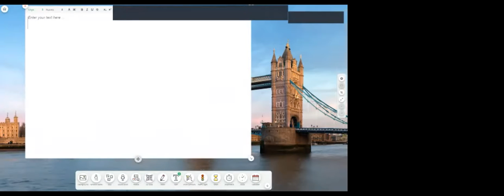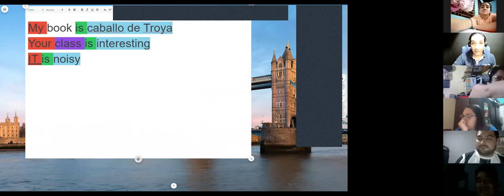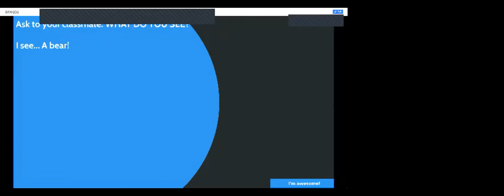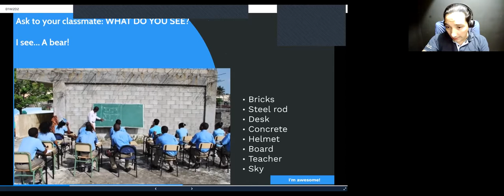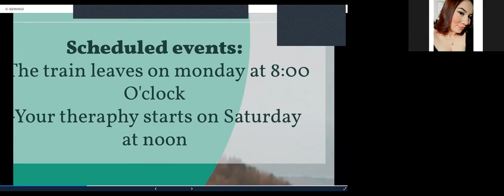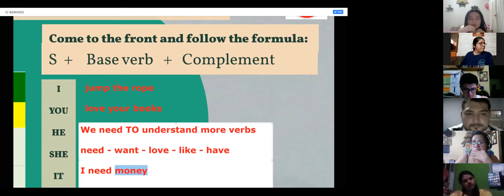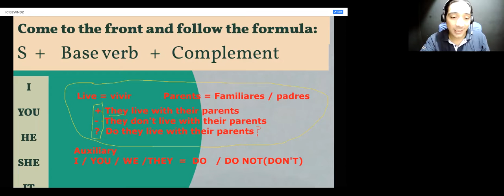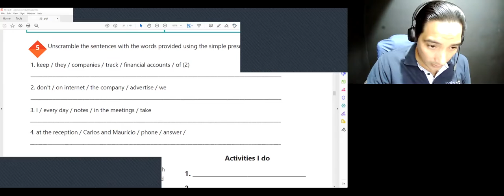Ingles Corporativo- Videoconferencia #6 Simple present affirmative & Negative statements.